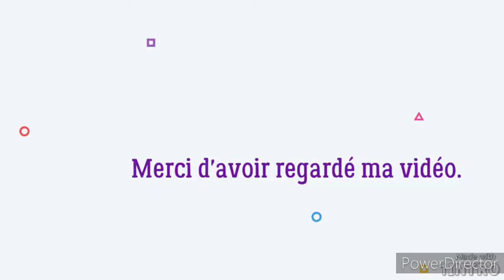Mes créations scrap du moment.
Ma boutique sur:
Eproshopping :